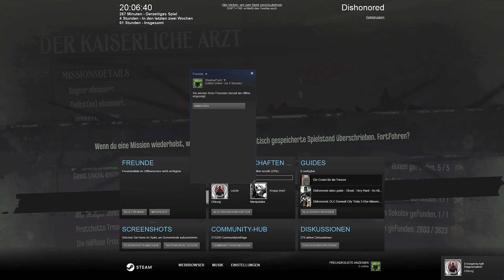Dishonored #29 - Chirurgischer Eingriff in Sokolov's Haus - Let's Play [deutsch]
Willkommen lieber Zuschauer !

Lass' dich von mir in die schöne, düstere Welt von Dishonored entführen ! Eine interessante "Steampunk"-Welt voller Korruption und Magie !

Wenn dir das Spiel gefällt, holt es dir doch selber ! =P (Es lohnt sich !)

Jetzt wünschen ich dir erstmal viel Spaß beim anschauen ! ;D